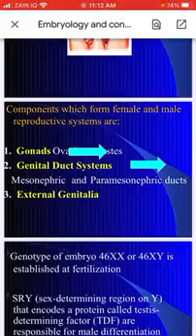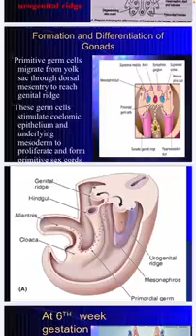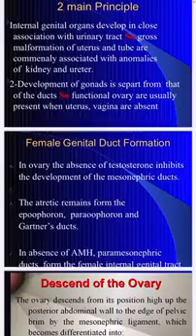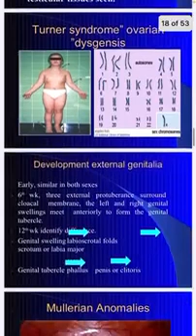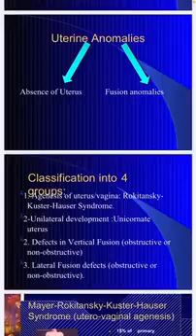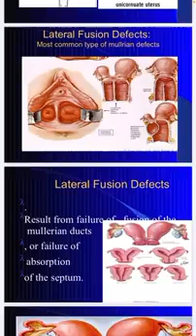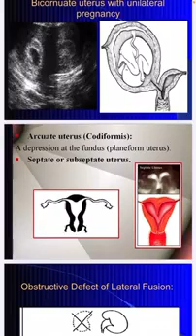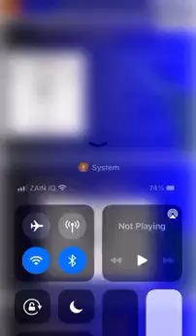Female genital system